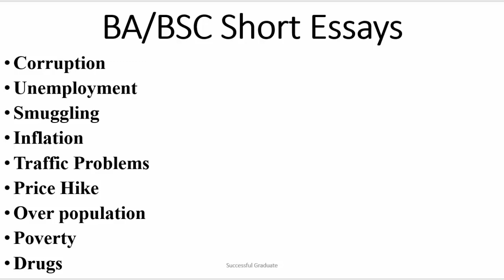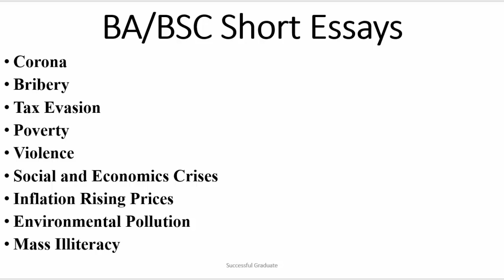BA/BSC Part 2 | Most Important Short Essay | 36 Most Important Topics | Must Read These Essay | 100